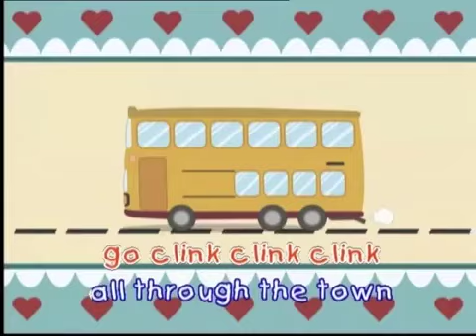The Wheels On The Bus